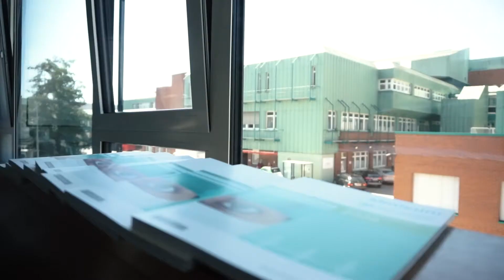Der Wiedereinstieg in den Pflegeberuf - Birgit Waldhelm I Interview 1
Du möchtest den Wiedereinstieg in den Pflegeberuf wagen, weißt aber nicht so recht wie?

In dem Programm "Return into Nursing" wird dir ein individuelles Beratungsangebot geboten und herausgefunden, welcher Qualifizierungsweg der richtige für dich ist. Dabei werden auch Themen wie Finanzierung, Kinderbetreuung oder Wohnungssuche behandelt! 🏥📚

Im Video erklärt Birgit Waldhelm, Diplom-Pflegepädagogin was dich in dem Programm erwartet und welche Idee dahinter steckt. 💚💙

Also, jetzt bewerben!